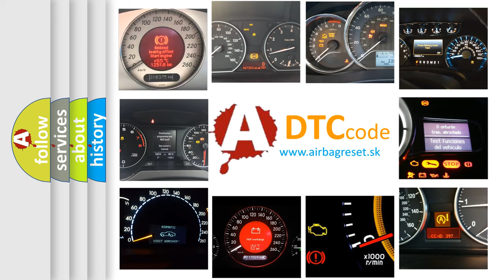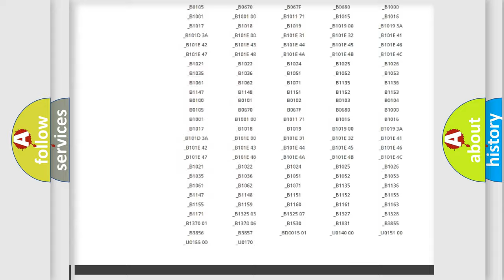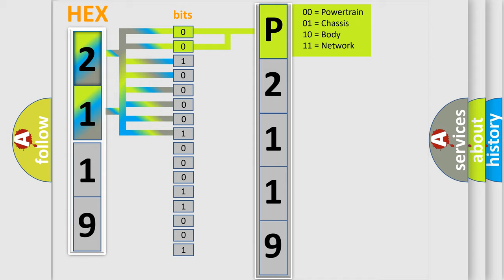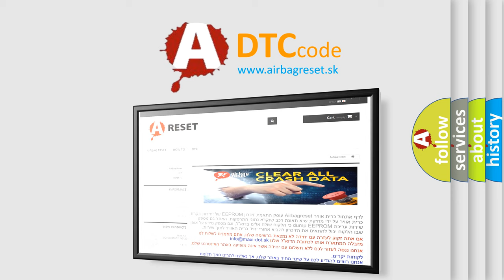DTC Infiniti P2119 Short Explanation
Contents:
0:21 Basic DTC analysis according to OBD2 protocol standard.
1:48 Insight into programming
2:58 A diagnostically understandable description of the Diagnostic Trouble Code
3:05 Basic error definition

Make:
Infiniti
Code:
P2119
Definition:
CAN communication with BCM
Description: